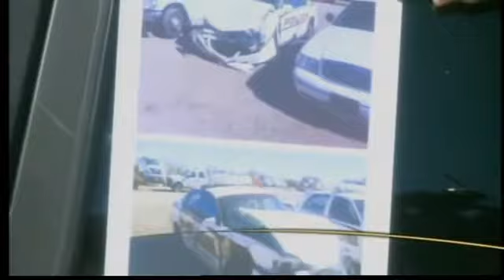Criminal charges dropped against cop